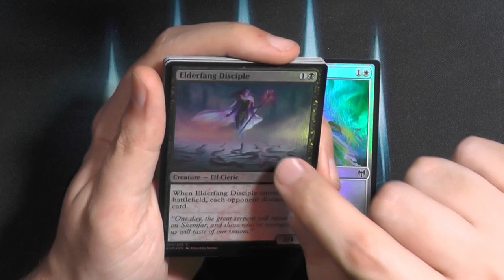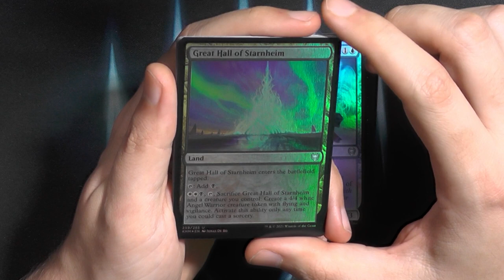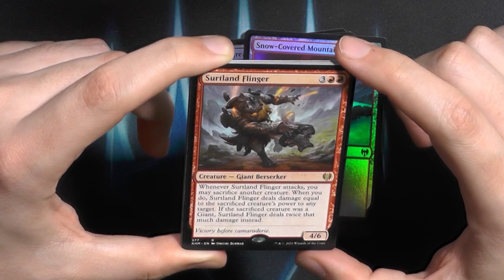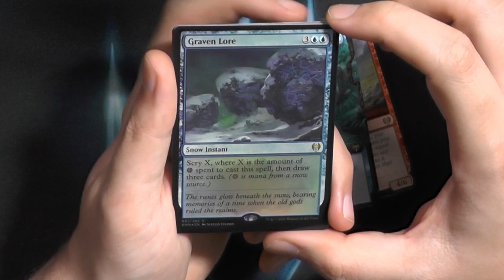Kaldheim Collector Booster392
Kaldheim, eine der LUSTIGESTEN Geschichten der letzten Jahre :D